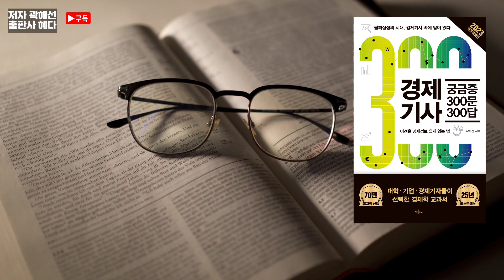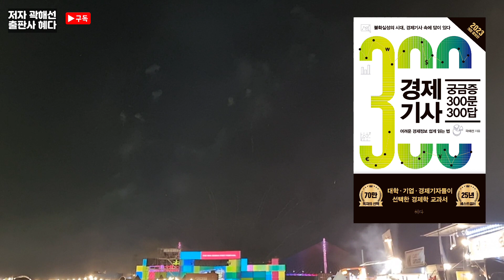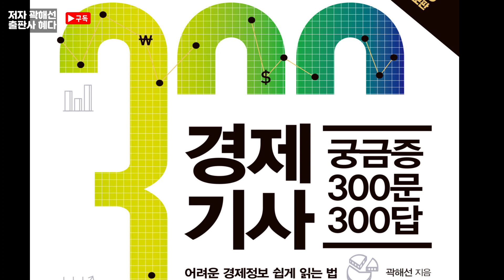[ 오디오북 ] 경제기사 궁금증 300문 300답 | 70만 독자의 선택!| 25년 베스트셀러 !!| 출판사 혜다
-목차-
머리말
경제를 알면 세상을 꿰뚫어보는 안목이 생긴다!

1 경제, 어떻게 움직이나

경제란 무엇인가
경제가 성장한다, 무슨 뜻일까
경제 상태는 뭘로 알아보나
미시경제와 거시경제, 어떻게 다른가
실물경제와 금융경제, 어떻게 다른가
금융이 어떻게 실물경제 좌우하나
자본주의와 사회주의, 뭐가 다른가
시장이 어떻게 경제를 움직이나
자본주의는 어떻게 일어나고 사회주의는 어떻게 무너졌나
유럽 사민주의는 자본주의와 어떻게 다른가

2 경기

경기 좋을 때란 어떤 때?
잘나가던 경기, 어쩌다 꺾이나
경기 흐름, 뭘로 알아보나
경기 나빠지면 생산·출하·재고는 어떻게 움직이나
불황인데 재고가 줄어든다고?
경기 좋아지면 왜 금리 오르나
경기 나쁜데도 금리 오를 때는 언제?
경기정책은 왜 필요한가
재정정책이 어떻게 경기 살리나
통화정책은 어떻게 경기 살리나
경기 흐름으로 보는 현대 한국 경제사 ① : 1970년대 오일쇼크로 맞은 불황
경기 흐름으로 보는 현대 한국 경제사 ② : 1980~1990년대 전반, 3저 호황
경기 흐름으로 보는 현대 한국 경제사 ③ : 1990년대 후반, 엔 저 불황과 재벌 몰락
경기 흐름으로 보는 현대 한국 경제사 ④ : 1997~1998년, 외환위기로 닥친 불황
경기 흐름으로 보는 현대 한국 경제사 ⑤ : 1999~2003년, 짧은 경기 회복과 해외발 불황에 이은 내수 불황
경기 흐름으로 보는 현대 한국 경제사 ⑥ : 2004~2007년, 부동산 투기 대응 실패로 깊어진 내수 불황
경기 흐름으로 보는 현대 한국 경제사 ⑦ : 2008~2012년, 대기업 편향 정책과 해외발 경제위기로 가중된 내수 불황
경기 흐름으로 보는 현대 한국 경제사 ⑧ : 2013~2016년, 경제 과제 외면해 불황 만성화
경기 흐름으로 보는 현대 한국 경제사 ⑨ : 2017~2021년, 성장 정책과 부동산 정책 실패로 양극화 심화

3 물가

수박값은 어떻게 정해지나
얼마에 팔아야 더 많이 팔 수 있나
엿값을 엿장수 맘대로 못 한다고?
경기 좋아지면 왜 물가 오르나
가계 소비가 어떻게 물가 움직이나
유가 오르면 왜 물가도 오르나
[기사독해] 국제유가 상승에 생산자물가 다시 올랐다
유가는 뭐가 움직이나
석유 정치경제학 ① : 중동 유가는 왜 늘 문제인가
석유 정치경제학 ② : 미국은 왜 중동에 개입하나
[기사독해] “이스라엘, 美와 물밑조율해 시리아 내 ‘이란 대리군’ 공습”
유가는 왜 내려도 문제일까 ①
유가는 왜 내려도 문제일까 ② : 2014년 유가는 왜 폭락했나
유가는 왜 내려도 문제일까 ③ : 2020년 유가는 왜 폭락했나
물가 등락은 뭘 보고 아나
[기사독해] 한은, 올해 물가상승률 5.2% 전망…24년만에 최고 수준
물가지수로 물가만 보는 게 아니라고?
공식 물가와 체감 물가, 왜 다를까
[기사독해] 물가상승률 10년來 최고인데 OECD 하위권…“현실 외면 통계”
인플레이션은 경기를 어떻게 추락시키나
인플레이션은 왜 서민에게 적, 부자에게 기회인가
부동산·주식 투자 때는 왜 인플레이션 뒤끝을 조심해야 하나
인플레이션은 왜 소비 양극화를 불러올까
인플레이션은 언제 생길까
수요 인플레이션은 어떻게 막나
비용 인플레이션은 어떻게 대응할까
디플레이션은 뭐가 문제인가
일본 경제는 어쩌다 디플레이션 늪에 빠졌나
일본 경제는 왜 디플레이션을 벗어나지 못할까
스태그플레이션은 언제 오나
[기사독해] “스태그플레이션 망령이 반세기만에 되살아나고 있다”
원자재 시세는 누가 보나
[기사독해] 국제유가, 러시아산 공급 불안·감산에 급등…WTI 4.2%↑ 브렌트 4.1%↑
원자재 선물거래는 어떻게 하는 거래인가
원자재 시세 읽는 법
원유 시세는 어떻게 정해지나
[기사독해] 유가 하락, 경기침체 우려…WTI 95.84달러
원유가는 왜 늘 요동치나
비철 가격은 누가 움직이나
[기사독해] ‘날개 없는 추락’ 철강·비철금속價…7000달러 붕괴 앞둔 ‘닥터 쿠퍼’
구리값으로 글로벌 경기 점친다고?
[기사독해] 훨훨 나는 구리값 덕에…‘풍산’ 주가도 3년 만에 회복 사이클
금값은 어떻게 움직이나
[기사독해] 오늘 금시세 32만 6천원대, 국제 금시세는 1800달러선으로 거래
금 투자는 어떻게 하나
곡물 시세는 어떻게 움직이나
[기사독해] [치솟는 물가 고점찍었나] 곡물가 급락했지만… 4분기 재급등 가능성

4 금융

금융이란 무엇인가
돈, 막 찍어 쓰면 왜 안 되나
통화정책은 왜 중요한가
금리정책은 금융 흐름을 어떻게 바꾸나
한은 기준금리는 어떻게 정하나
미국 기준금리는 어떻게 정하나
유럽 기준금리는 어떻게 정하나
통화정책은 어떻게 작동하나: 공개시장 운영 / 여·수신 제도 / 지급준비율 조정
[기사독해] 한은, 지급준비금 덜 쌓은 하나은행에 과태금 부과
금융 긴축되면 경제는 어디로 가나
금융이 완화되면 경제는 어디로 가나
금융완화와 양적완화, 뭐가 다른가
[기사독해] 파월 연준의장 “양적완화 축소한다면 2013년처럼 할 것”
[기사독해] 美연준, 양적긴축도 최고 속도…연준 이사, 시장 패닉에 “기쁘다”
금융기관은 어떤 곳이 있나
단기금융시장은 어떻게 돌아가나
장기금융시장은 어떤 시장인가
직접금융시장과 간접금융시장, 어떻게 다른가
국제금융시장은 어떻게 돌아가나
[기사독해] LH, 6년 만에 3억 달러 해외채권 공모 발행
공금리와 실세금리, 어떻게 다른가
실세금리 움직임, 뭘 보면 알 수 있나
[기사독해] [채권-마감] 美국채 연동 금리 상승…외국인은 선물 매수
회사채는 왜 신용 낮을수록 금리가 높나
신용평가, 누가 어떻게 하나
신용평가, 어떻게 기업 살리나
[기사독해] 광동제약, 회사채 150억 발행…부채 상환 예정
신용평가, 어떻게 나라 경제 흔드나
[기사독해] WSJ “이탈리아 채권, 등급 강등 위험 피하며 급등”
회사채와 국채 간 금리 차 커지면 왜 채권이 위험해지나
[기사독해] 불안한 4월 회사채 시장 ‘만기 6.5조’…당국 불안 차단 골머리
회사채는 위험한가
[기사독해] 점점 커지는 위험자산 선호 심리…회사채 스프레드, 코로나前 수준 축소
시장금리, 뭐가 올리고 내리나
돈값은 몸놀림이 자유로워야 싸다?
금리가 어떻게 경기를 조절하나
금리 낮아도 투자 늘지 않는다면 왜?
부동산과 주식, 저금리 때는 어느 쪽이 낫나
레버리지 투자란 어떻게 하는 투자인가
예금하는데 왜 돈 잃나
복리로 계산하면 왜 이자가 더 많나
사채 시장은 어떻게 돌아가나
[기사독해] 고교생 상대 ‘연 2086% 고리’ 뜯은 사채업자 등 42명 검거
지하경제는 왜 나쁜가
[기사독해] 코로나에 자취 감춘 5만원권···한은 “지하경제 유입은 아냐”
※ This audio book video read about 10~20% of the whole book, so it could be called the audio book of preview. It can't replace the original book.
If you want to know the last parts of the book, please read the real one.
이 영상은 책의 10퍼센트 이내를 짧게 낭독한 것입니다.